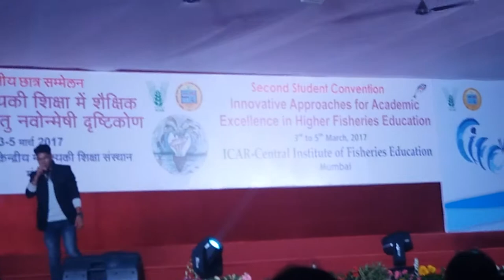Best performance in mumbai CIFE Convention and convocation program by (MOHIT VERMA)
Dil ka aalam may kya btau tujhe. song